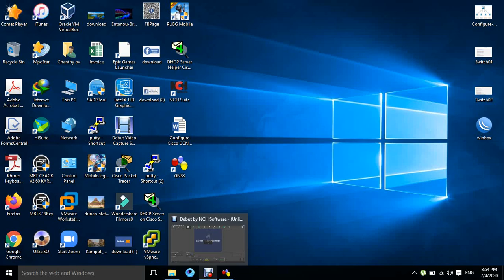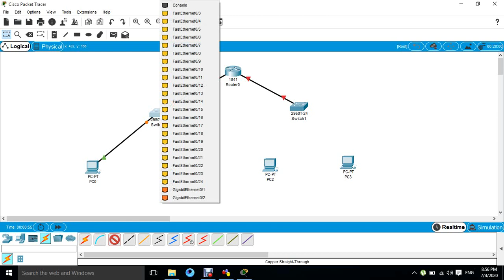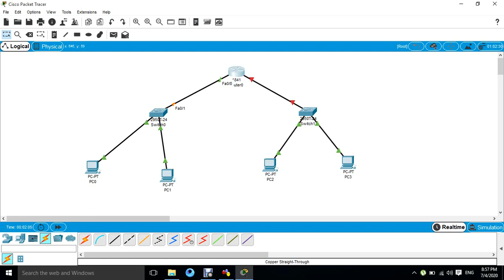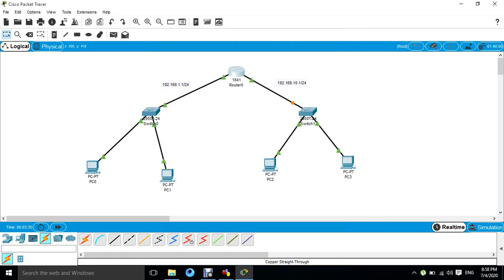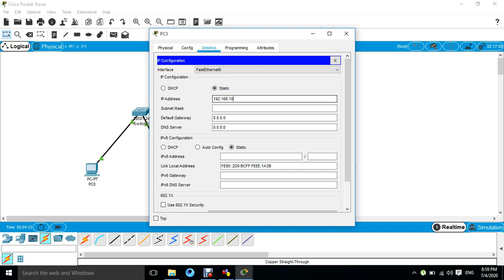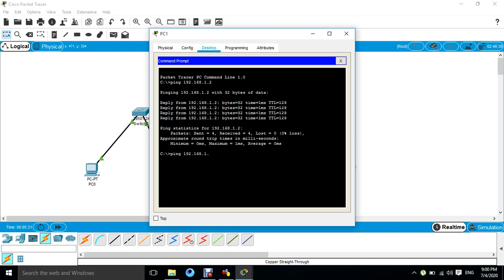connect router to switch on Cisco